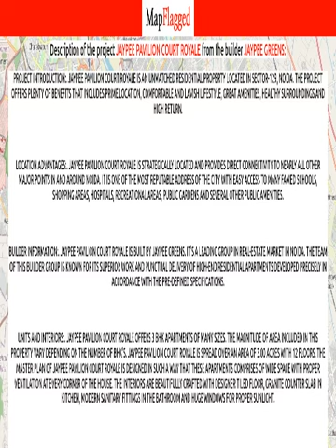Noida | Jaypee Pavilion Court Royale by Jaypee Greens at Sector-129 | MapFlagged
Following is the detail of Jaypee Pavilion Court Royale, a project by Jaypee Greens:
Project Introduction:. Jaypee Pavilion Court Royale is an unmatched Residential property located in Sector-129, Noida. The project offers plenty of benefits that includes prime location, comfortable and lavish lifestyle, great amenities, healthy surroundings and high return.
Location Advantages:. Jaypee Pavilion Court Royale is strategically located and provides direct connectivity to nearly all other major points in and around Noida. It is one of the most reputable address of the city with easy access to many famed schools, shopping areas, hospitals, recreational areas, public gardens and several other public amenities.
Builder Information:. Jaypee Pavilion Court Royale is built by Jaypee Greens. It's a leading group in real-estate market in Noida. The team of this builder group is known for its superior work and punctual delivery of high-end Residential Apartments developed precisely in accordance with the pre-defined specifications.
Units and interiors:. Jaypee Pavilion Court Royale offers 3 BHK Apartments of many sizes. The magnitude of area included in this property vary depending on the number of BHK's. Jaypee Pavilion Court Royale is spread over an area of 3.00 acres with 12 floors. The master plan of Jaypee Pavilion Court Royale is designed in such a way that these Apartments comprises of wide space with proper ventilation at every corner of the house. The interiors are beautifully crafted with designer tiled floor, granite counter slab in kitchen, modern sanitary fittings in the bathroom and huge windows for proper sunlight.
Comforts and Amenities:. The amenities offered in Jaypee Pavilion Court Royale are 24Hrs Water Supply, 24Hrs Backup Electricity, CCTV Cameras, Covered Car Parking, Fire Safety, Landscaped Garden, Lift, Play Area, Security Personnel and Street Light. All these features together assure many choices to relax, revitalise and relish at own home. Apart from that, suitable security devices are installed to ensure safety to the residents 24*7.

Jaypee Pavilion Court Royale : Sector-129, Noida, India with the price structure:
3 BHK at 1.01Cr-1.02Cr having area 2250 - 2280 sq.ft

Nearest Hospitals to this Project:
Jaypee Hospital Jaypee Health Care
Jaypee Hospital
JP Hospital

Nearest Schools to this Project:
J. P. Academy School
Green Valley School
Jaypee Public School Gate no 2
Prathamik Vidyalaya
S. M. People Academy

Nearest Restaurants to this Project:
Greens Cafe
Food On Door 1
Chaizz N Chillzz
Dharminder Food Delivery and Restaurant
Chai Garam Cafe

Nearest Train Stations to this Project:
Tughlakabad Railway Station Gate 2
Railway Reservation Building
Tughlakabad Railway Station
Railway Counter

Nearest Shopping Malls to this Project:
Ashram Chowk
Girdhari Gopal Market
JC World Wishtown Noida
Kayyum Chana Bhandar
Chauhan Market

Nearest Parks to this Project:
Jiit Playground
BABA BUDH PARK
Halipad Park-Noida
TATA Eureka Park
HR. Memorial Cricket Ground

Nearest Movie Theaters to this Project:
Mannu Cinema Hall
Jay Matha Movie Art
Movieworld
NANACY PLACE-BHANGEL
PVR Cinema

Nearest Cafes to this Project:
Costa Coffee
Bean There
Costa Coffee (Jaypee Hospital)
Cafe Coffee Day
BARISTA

Nearest Airports to this Project:
Meerut Airport
Hindon Airport-Civil Terminal
Safdarjung Airport

Nearest Stores to this Project:
Petovet Kuddlies
Chai Garam
Eon Supermart
Kayyum Chana Bhandar
Grocery Shop

Nearest Doctors to this Project:
Shambhu General Store
Arjun Memorial Clinic
Arjun General Store
Saini Tailors